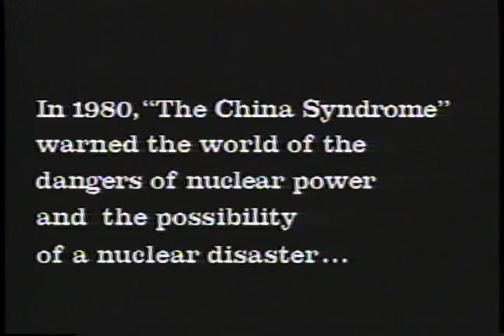Final Warning Trailer 1990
Director: Anthony Page
Starring: Jon Voight, Jason Robards, Jr., Sammi Davis,  ,  ,

Official Content From Turner Home Entertainment

Television account of the 1986 nuclear disaster at Chernobyl. Also called Chernobyl: The Final Warning.

Movie, Final Warning Movie,Final Warning Trailer,Final Warning 1990, Anthony Page,Jon Voight, Jason Robards, Jr., Sammi Davis,  ,  ,